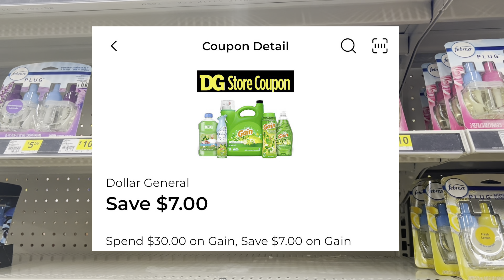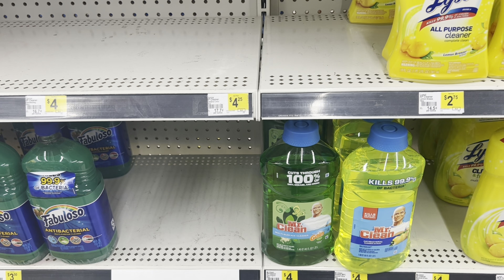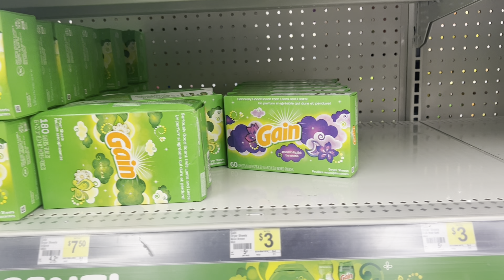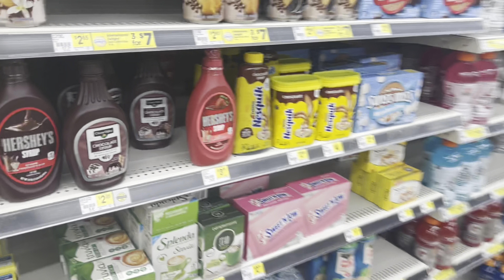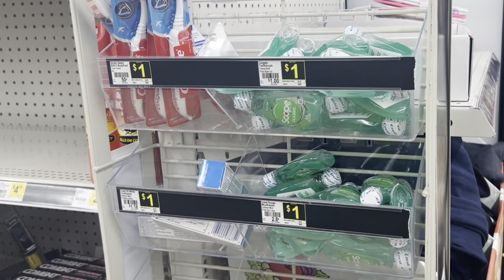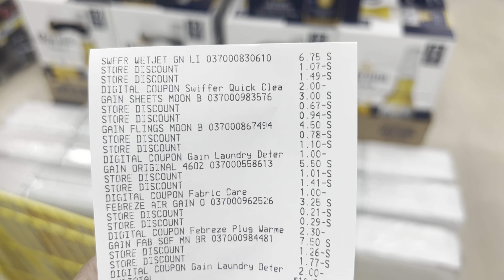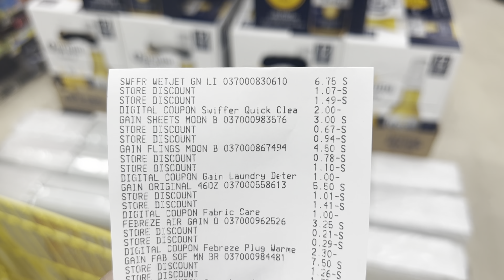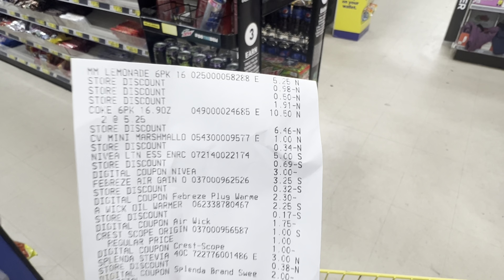🚨Dollar General Couponing $5/$25 Haul 🚨 $10 FOR EVERYTHING + FOOD DEAL (All Digital) 2/11 ONLY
🚨WELCOME BACK! Thanks for clicking my video ❤️. It's Saturday and we are at Dollar General taking advantage of the $5 off $25 coupon that is valid for this Saturday ( 2/11 Only). ALL DIGITAL scenario/breakdown INCLUDED.

🚨REBATE APPS🚨